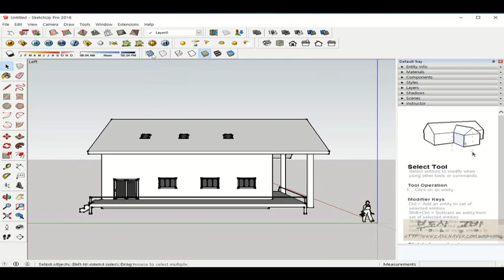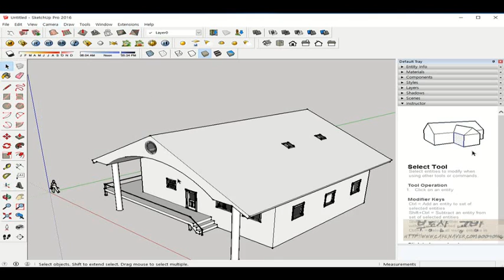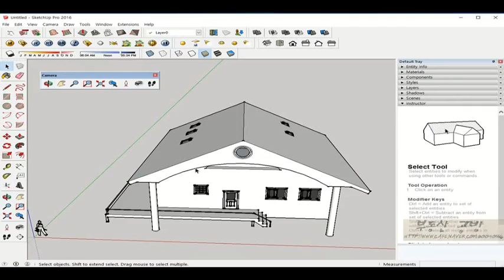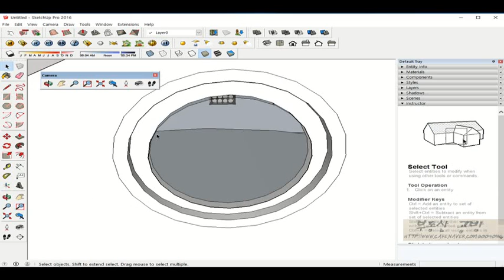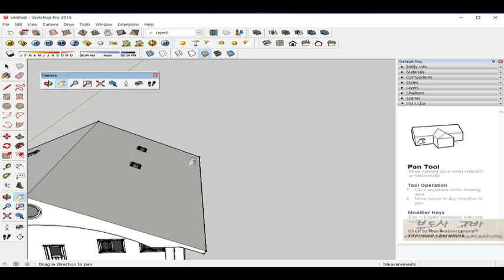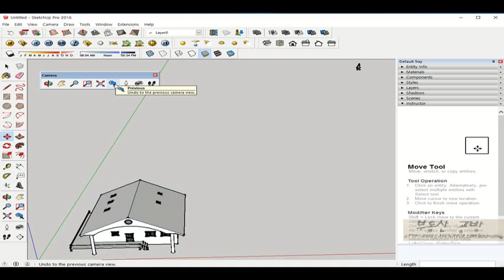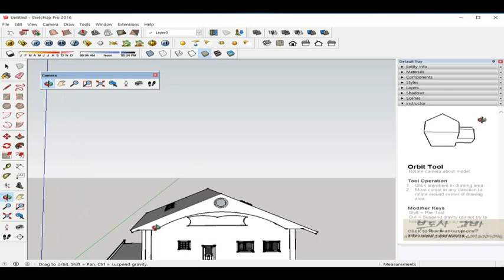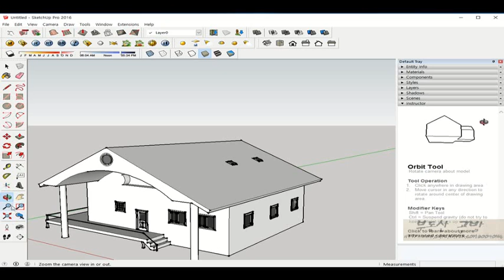new 스케치업강좌 #2 시점변환,기본조작 및 카메라도구 설명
카메라 시점의 변환과 카메라 도구의 이용에 대한 기본 조작 방법을 소개해드립니다.